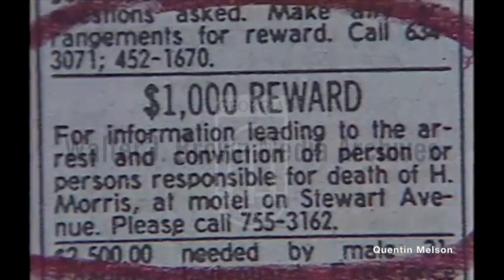Roy Griffith Places $1000 Reward for Info on Anyone Involved in Harold Grady Morris Murder (10/9/79)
Reporter shows us an advertisement placed by Roy Griffith for a one-thousand-dollar reward for information leading to the arrest of anyone responsible for the murder of Griffith's forty-seven-year-old friend Harold Grady Morris at a Stewart Avenue motel.  Griffith speaks on camera.
Reporter:  McClellan, Don